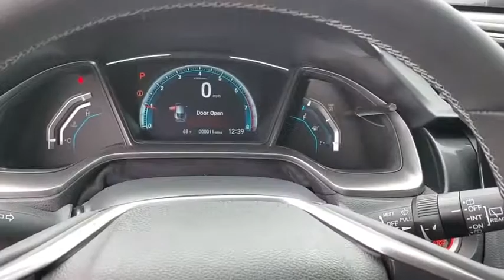2020 Honda Civic_Hatchback Tampa, Clearwater, St. Petersburg, Pinellas Park, Palm Harbor, FL LU21147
New 2020 Honda Civic_Hatchback available in Tampa, Florida at Crown Honda. Servicing the Clearwater, St. Petersburg, Pinellas Park, Palm Harbor, FL area.
2020 Honda Civic_Hatchback EX CVT - Stock#: LU211471 - VIN#: SHHFK7H64LU211471

Crown Honda
7671 U.S. Hwy. 19 N.

This vehicle comes well equipped with 4-Wheel Disc Brakes 8 Speakers ABS brakes Air Conditioning AM/FM radio: SiriusXM Auto High-beam Headlights Automatic temperature control Brake assist Bumpers: body-color Delay-off headlights Distance pacing cruise control: Adaptive Cruise Control (ACC) with Low-Speed Follow Driver door bin Driver vanity mirror Dual front impact airbags Dual front side impact airbags Electronic Stability Control Emergency communication system: HondaLink Exterior Parking Camera Rear Fabric Seating Surfaces Four wheel independent suspension Front anti-roll bar Front Bucket Seats Front Center Armrest Front dual zone A/C Front fog lights Front reading lights Fully automatic headlights Heated door mirrors Illuminated entry Leather Shift Knob Low tire pressure warning Occupant sensing airbag Outside temperature display Overhead airbag Panic alarm Passenger door bin Passenger vanity mirror Power door mirrors Power driver seat Power moonroof Power steering Power windows Radio data system Radio: 180-Watt HD Audio System Rear anti-roll bar Rear seat center armrest Rear window defroster Rear window wiper Reclining Front Bucket Seats Remote keyless entry Security system Speed control Speed-sensing steering Split folding rear seat Spoiler Steering wheel mounted audio controls Tachometer Telescoping steering wheel Tilt steering wheel Traction control Trip computer and Variably intermittent wipers. Polished Metal Metallic 2020 Honda Civic FWD EX